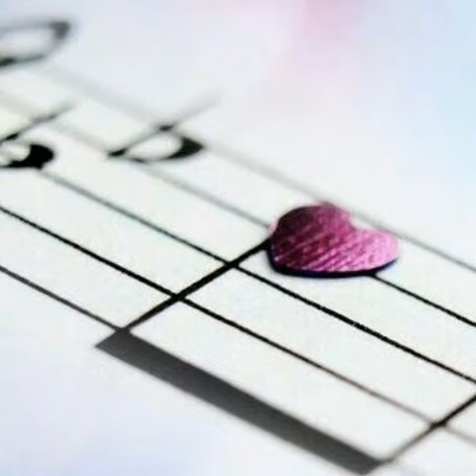ŽENA !!!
24. Oktobar, SVETSKI DAN BORBE PROTIV KARCINOMA DOJKE  !!
DRAGE MOJE DAME, POSVETITE SE MALO VIŠE SEBI,
AKO VI TO NE URADITE, NEĆE NIKO DRUGI ..